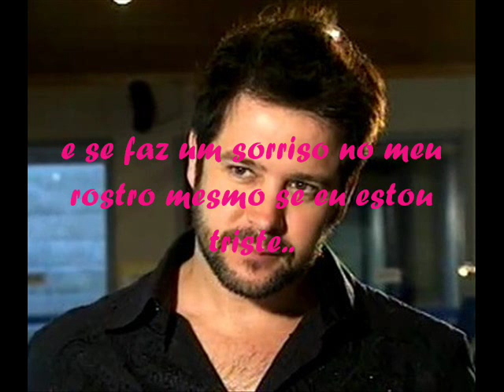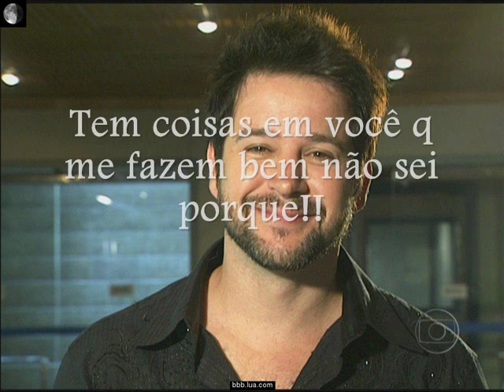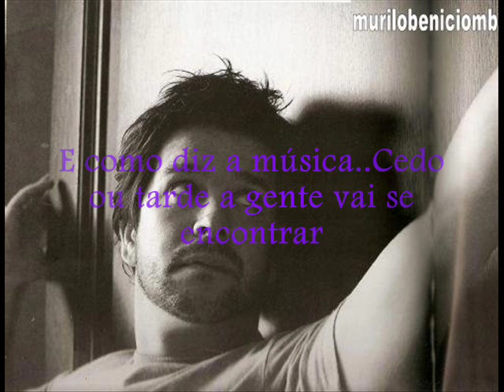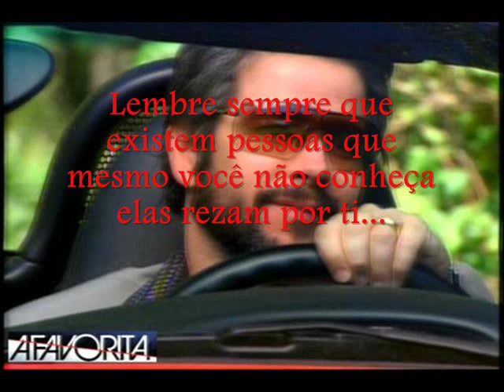Murilo Benício eu quisesse te dizer..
homenagem pro Mu Benício no seu niver Nº39!!! o q sinto por ele vai além das palavras...simplesmente elas não alcanzam pra eu dizer quanto o amo!!! ele é minha inspiração, minha estrela guia, minha alma gêmea, o homem dos meus sonhos...

desde Venezuela!!=*